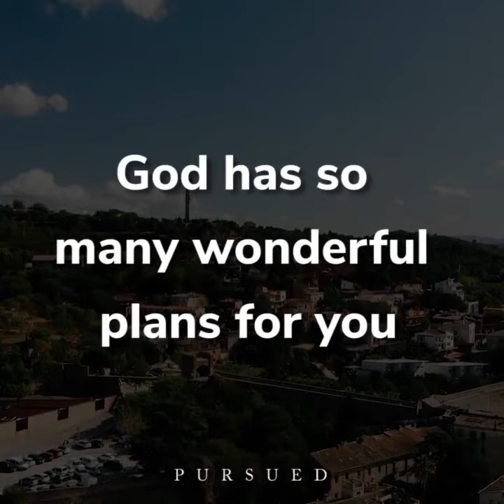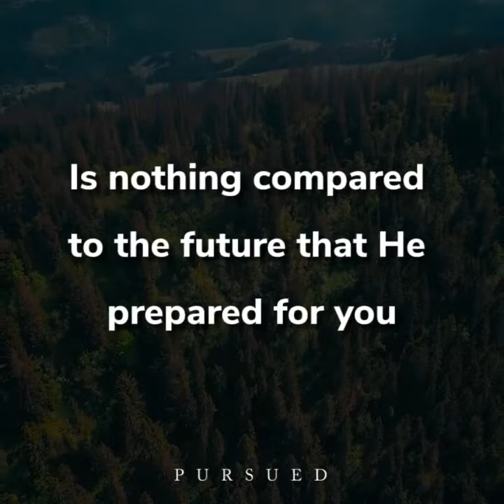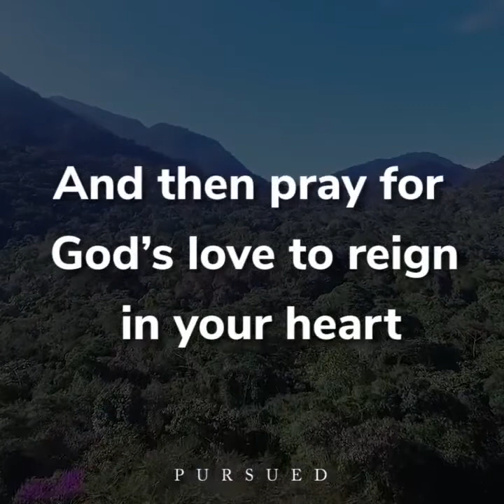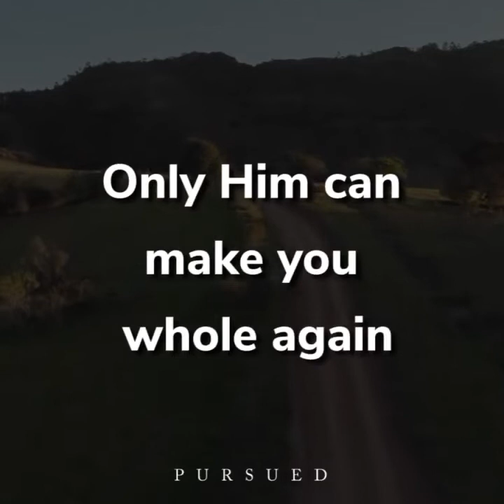GOD CAN MAKE YOU WHOLE AGAIN BY PURSUED